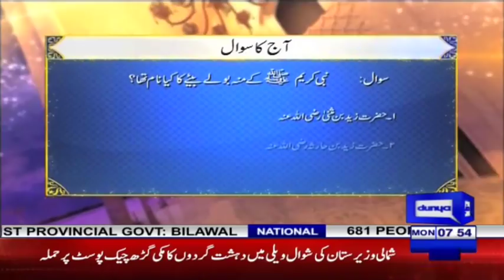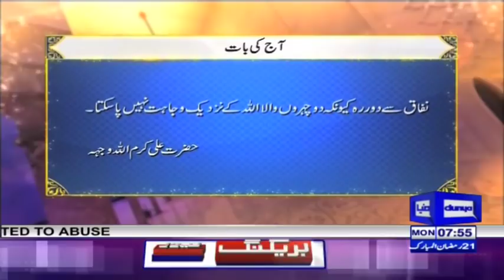Payam e Subh With Aneeq Ahmed | 27 May 2019 | Dunya News